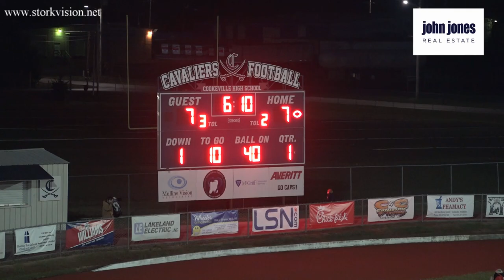Blackman vs Cookeville Week 10 Game 10